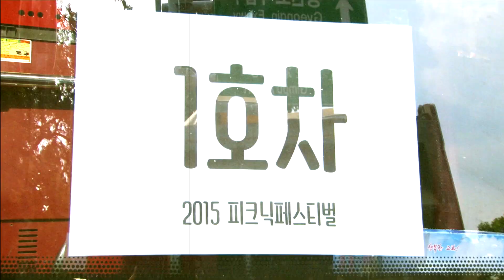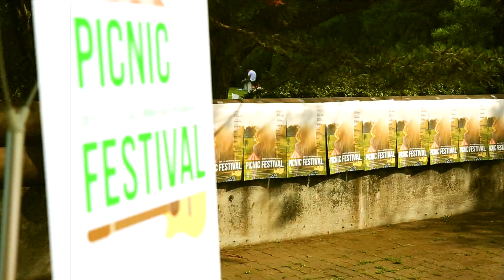[뮤지스트SHOWCASE]시즌 2_2015 PICNIC FESTIVAL (TEASER)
[뮤지스트SHOWCASE 시즌2]2015 PICNIC FESTIVAL (TEASER)
2015피크닉페스티벌
드디어 '뮤지스트SHOWCASE'가 돌아왔습니다. 지난 '‪#‎2015피크닉페스티벌‬'의 현장 궁금하시죠? 오래 기다려온 만큼 알차게 준비했습니다. 지금부터 시작합니다.
대한민국 넘버원 뮤직채널, 뮤지스트
■Recorded live in 'Moran museum'
muzist : executive producer
Buyng-Jin Kim : director
Tae-eun Kang : house sound
Hyeong-Geun Park: sound recorded

■Filmed by NewageFilm Video Services
Jung Hun : director
Do Bok Kim : camera(1)
Gyun Hyeon Kim : camera(2)
Gyeong Ho Lee : camera(3)
Han Sae Park : assitant
Dae hui Han: assistant
Jung Hun Lee : editor/producer